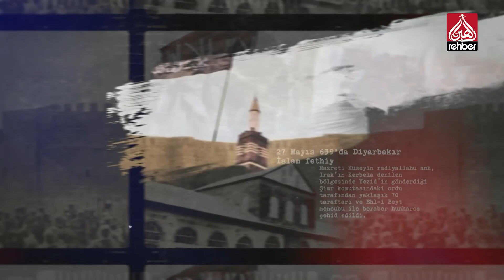Tarihte Bugün - 29 Ağustos